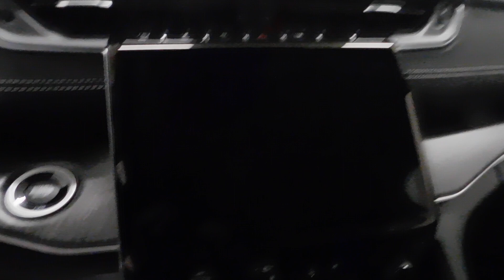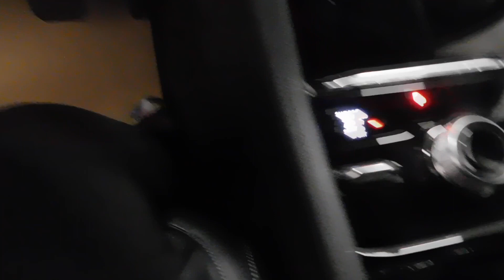2023 Jeep Grand Cherokee Limited Black - Stock # 1723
Your friends and family will be jealous of this 2023 Jeep Grand Cherokee Limited 4x4. This Diamond Black Crystal Pearl Jeep is ready to hit the road with power liftgate, Capri leather-faced seats, remote start system, wireless charging pad, Surround View Camera System and so much more.